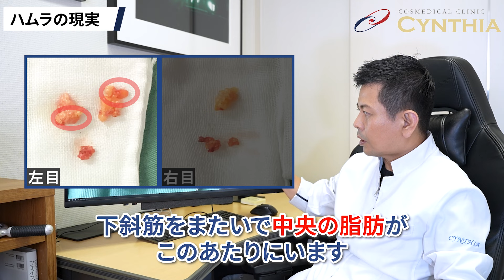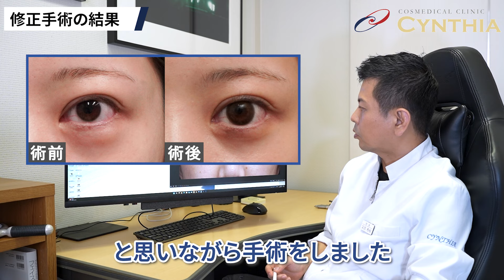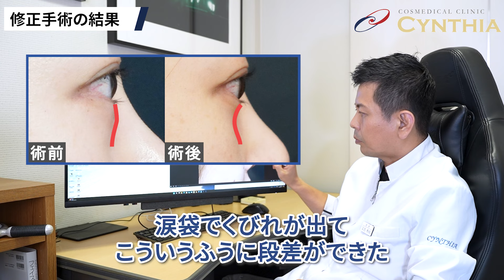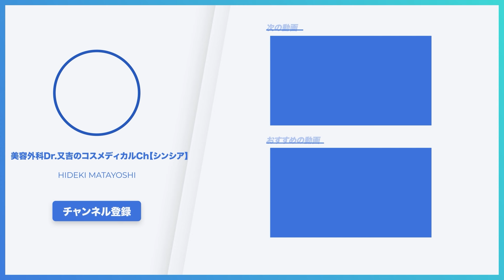韓国で受けた裏ハムラ(脂肪再配置)が再発...その患者様をシンシアで綺麗に修正したので詳しく解説します。【クマ取り/整形】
▼動画内でご紹介した動画はこちら
再発しにくい真の経結膜脱脂術とは？“偽物”の経結膜脱脂術との最大の違いについて、美容外科歴20年のプロが解説します。【クマ治療】

【衝撃】“ハムラは100%再発する”大物芸能人を手掛ける韓国の有名ドクターも又吉と同じことを言っているので解説します。

【危険】韓国で流行中のアルカリ配合ピーリング使用はリスクしかない！

大手美容外科 看板医師〇〇〇様の裏ハムラが再発。その症例をシンシアで修正したので詳しく解説します！【クマ取り/整形】

裏ハムラレジェンドによる裏ハムラが再発。さらにTV出演ドクターが悪化させた！それをシンシアが美しく修正したので、その過程を徹底解説します。

【世界初】3DCTで証明されたCPFハムラの再発。表ハムラ・裏ハムラ”最強？”の再発予防CPFハムラの嘘【クマ取り/クマ治療】

今日は【韓国で受けた裏ハムラ(脂肪再配置)が再発...その患者様をシンシアで綺麗に修正したので詳しく解説します。】というテーマでお話させていただきました！

韓国で裏ハムラをした患者様の修正手術を行いました。
術前と術後の変化やダウンタイム、どのような手術を行ったのか？について
詳しく解説しています！ぜひ最後までご視聴ください！

《目次》
00:00 ダイジェスト
00:46 オープニング
01:42 患者様の術前の状態
03:38 シンシアでは修正手術が多い
04:32 シンシアでの修正手術
07:32 ハムラ修正手術の術中動画
10:59 ハムラ修正手術で取れた脂肪
13:36 ハムラを見破れなかった理由
14:30 修正手術の結果
17:13 クマ治療後のダウンタイム
18:00 エンディング

【得意な施術】
目の下クマ治療・ゴルゴ線剥離・フェイスリフト・ベイザー脂肪吸引・コンデンスリッチ豊胸・二重手術・レーザー治療・各種美容皮膚科全般

ーーー
▼Dr.又吉の各種SNSなどのリンクこちらから↓

【銀座院】
〒104-0061
診療時間：午前10時～午後8時
休診日：無休
アクセス：地下鉄銀座駅より徒歩3分

【渋谷院】
〒150-0042
休診日：無休
アクセス：JR渋谷駅より徒歩5分